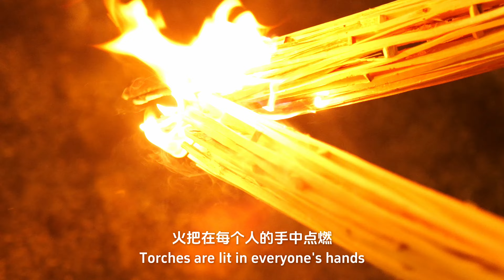泰国和老挝朋友火把节初体验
夜幕降临，彝海北路被璀璨的火把点亮，来自泰国的朋友陈慕筠和老挝朋友苏丽娜第一次来到云南楚雄体验火把节。大家手牵手，欢快地跳起左脚舞，火光照亮了每个人的笑脸。邀您来云南过节，奔赴一场“火”的狂欢。来云南过节